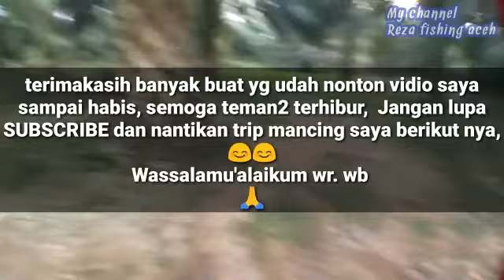Gak perlu lama !! Umpan jatuh langsung strike.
Nah kali ini betul2 rezeki saya teman2,  baru aja mulai vidio langsung strike monster gabus,  mantap jiwa lah pokok nya..
spot masih seperti biasa cuma main di sungai2 kecil aja,  karna di tempat saya susah cari rawa2 yg bnyak gabus nya.

untuk peralatan masih seperti biasa

rood : Abugarcia promax 2-6lb
reel : Ryota 1000
pe : ceking 0,8 (RelixNusantara)
lider : xenon 15lb
lure : jumpfrog

karna itu sangat berharga untuk saya.

makasih buat semuanya,  Selamat menonton semoga terhibur.